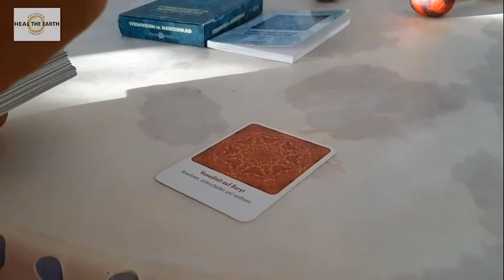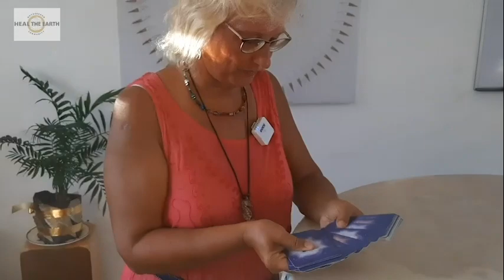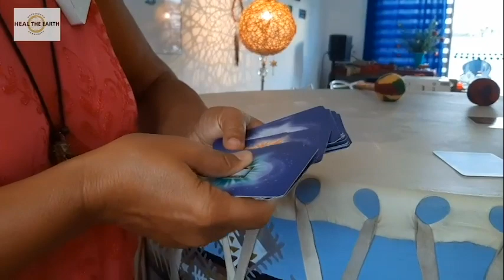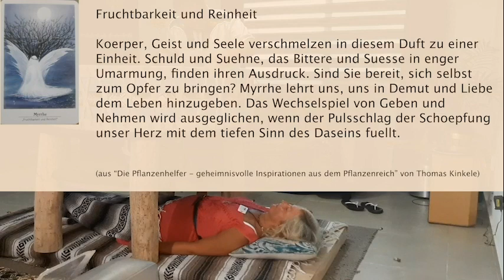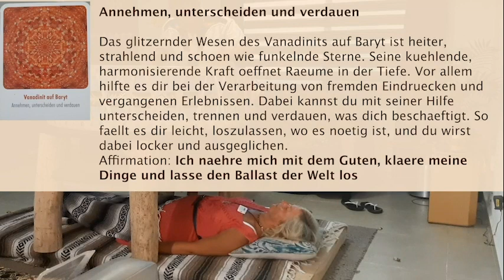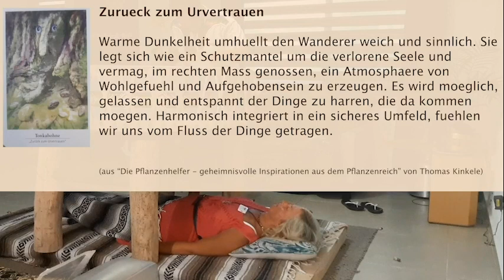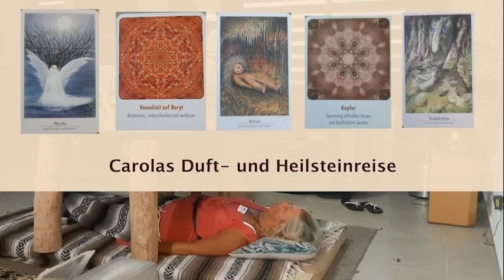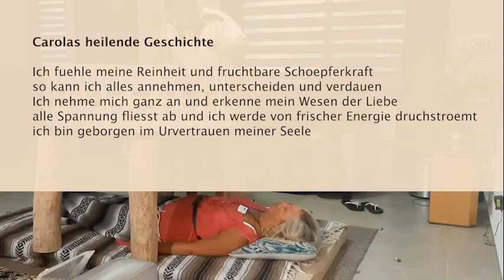Komplette Motherdrum-Healing Sitzung mit Ärztin Carola | schau Dir den vorher/nachher Vergleich an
Erste Veröffentlichung einer kompletten Motherdrum Sitzung. Schau Dir an, wie verändert Carola am Ende der Sitzung aussieht.

Der Mann im roten Shirt, Stephan Bergmann Autor, Gründer der PeaceCrowd und vom Verein für indianische Lebensweisen e.V., ist Erfinder der Motherdrum und Entdecker des Motherdrum-Healings. Er arbeitet seit Jahren daran die Spaltung der Menschen und die Spaltung im Menschen zu heilen.

Sein Leitspruch ist:
Der Frieden beginnt im eigenen Herzen